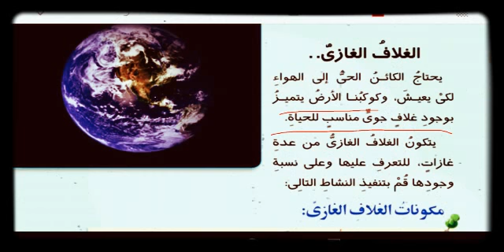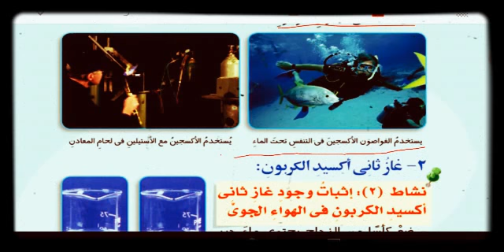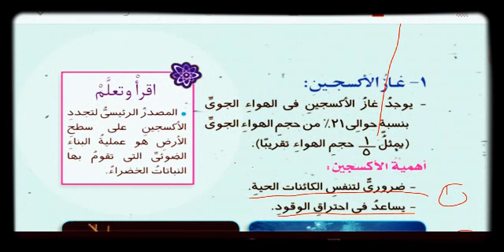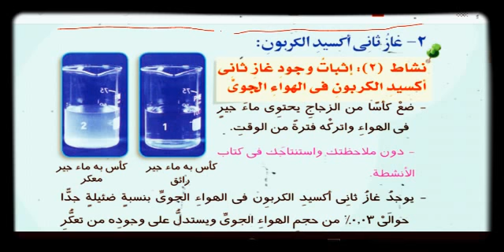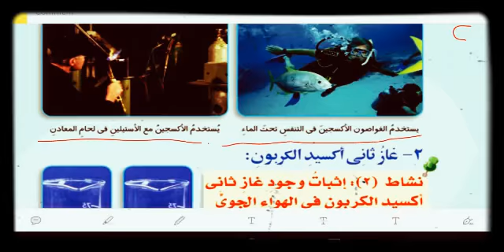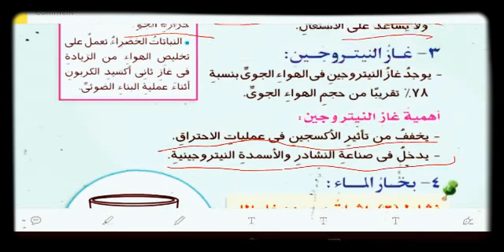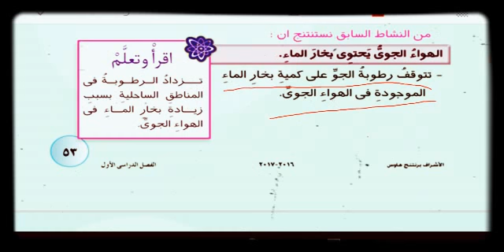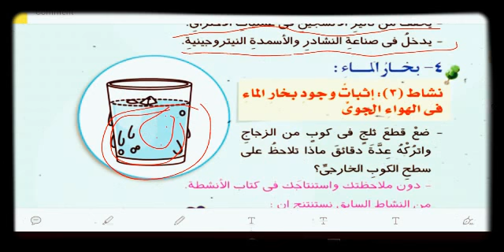الغلاف الغازى علوم رابعة ابتدائى - | مدرسة تيوب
شرح درس الغلاف الغازى والطقس - علوم رابعة ابتدائى ترم اول - مدرس اون لاين
العلوم للصف الرابع الابتدائي ترم أول - أمل في بكرة الجديد
شرح درس - العلوم - الصف الرابع الابتدائي(محمد جودة) - نفهم
سلاح التلميذ - الصف الرابع الابتدائى
مقرر دراسي: العلوم - الرابع الإبتدائي - البوابة الإلكترونية للكتاب المصري
توزيع منهج العلوم للصف الرابع الإبتدائي 2017 - ملزمتي
أقوى مذكرة فى مراجعة وشرح العلوم قبل الامتحان للصف الرابع ...
العلوم للصف الرابع الإبتدائي: منهج ترم أول 2016/2017 - مذكرة دوت كوم
الغلاف الغازى والطقس - علوم للصف الرابع الابتدائى